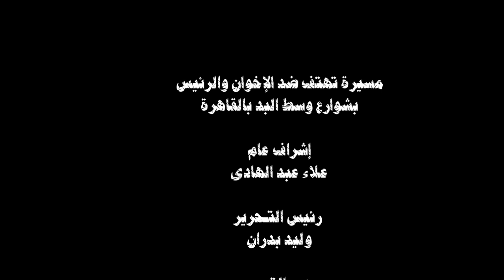هتافات ضد الرئيس والإخوان فى شوارع القاهرة 31 أغسطس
محمود عبد الوهاب
انطلقت مظاهرة حاشدة نظمها التيار اليساري بمختلف أطرافه، مساء الجمعة 31 أغسطس، ضد جماعة الإخوان المسلمين فى شوارع وسط البلد بالقاهرة .
وطالب خلالها المتظاهرون بعدم سيطرة "الإخوان المسلمين" على المواقع القيادية فى الدولة، وتطبيق الأحد الأدنى والأقصى للأجور، والإفراج عن المعتقلين السياسيين والمحاكمين أمام محاكم عسكرية أسوة بمن أفرج عنهم من التيارات الإسلامية، كما طالبوا بعدم تبعية مصر للبنك الدولي، والانحياز للأغنياء دون الفقراء - حسب تعبيرهم - لتحقيق أهم أهداف الثورة من العدالة الاجتماعية.
وردد المتظاهرون هتافات: "يسقط يسقط حكم المرشد"، "حرية حرية حرية"، "يسقط يسقط الإخوان"، "يا أهالينا انضموا لينا"، "أيوة أنا جاي أقول الحق حكم المرشد لأ ولأ"، "أيوة أنا بهتف ضد المرشد"، "الشعب يريد إسقاط الإخوان"، "عيش حرية عدالة اجتماعية"، "الإخوان فين.. الثوار أهم"، "ثوار أحرار هنكمل المشوار"،" يا شباب 25 الثورة من الميادين"،" مدنية ومدنية لا إخوان ولا سلفية" .